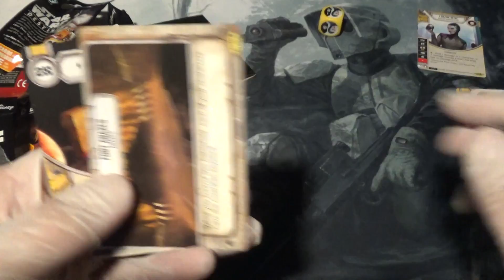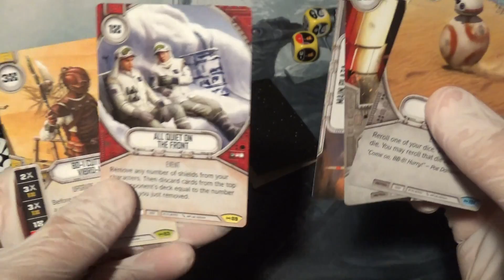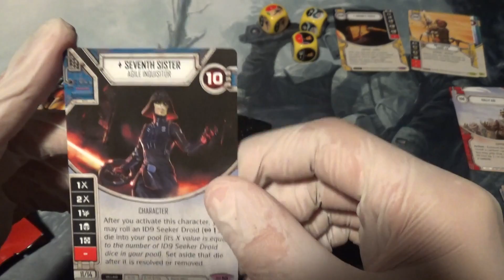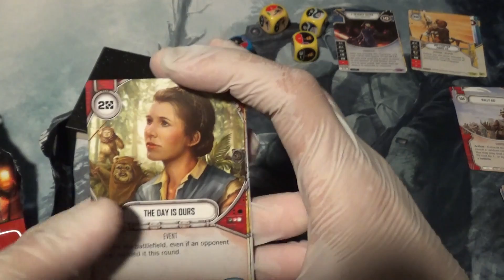Booster Opening - Star Wars: Destiny - Empire at War #6